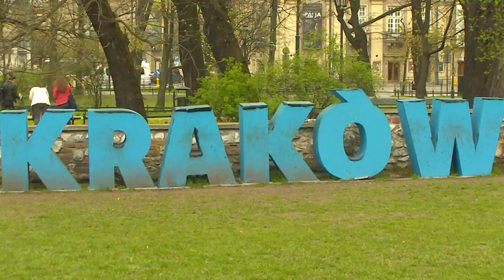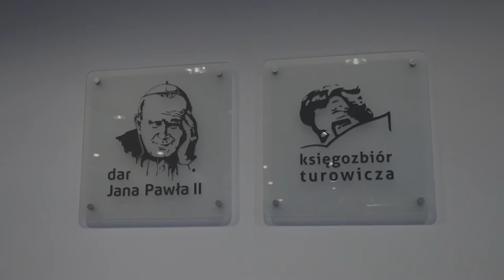Erasmus 2016 - promo clip of Pontifical University in Krakow, Poland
This video was prepared by the group of international students of Pontifical University Krakow that came here for the academic year of 2015/2016. The group produced, shot and edited the video during the Video Journalism class.
Authors: Maria Denise Ciccarelli, Alberto Monaco and Miriam Parisi.The supervisor of the group was dr Paulina Guzik.
Enjoy watching and see you in Krakow next semester!